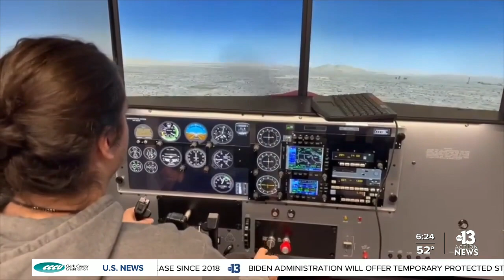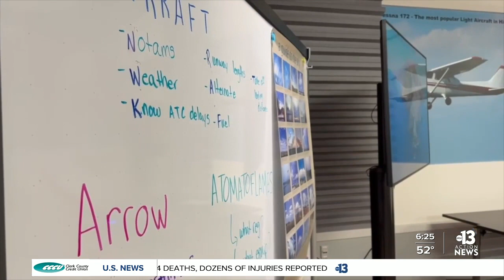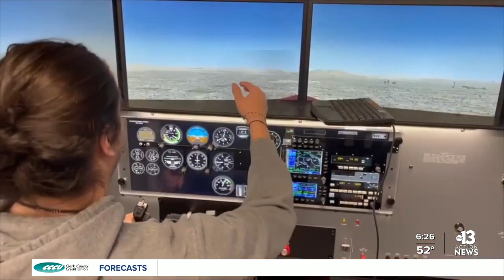Teens take off in new aviation academy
On Thursday, students and faculty will unveil the Odor Family Flight Academy on the Faith Lutheran campus during a ribbon-cutting ceremony. Students will soar to new altitudes in the $1.1 million classroom and aviation lab, marking the progress of the academy and its flight club.